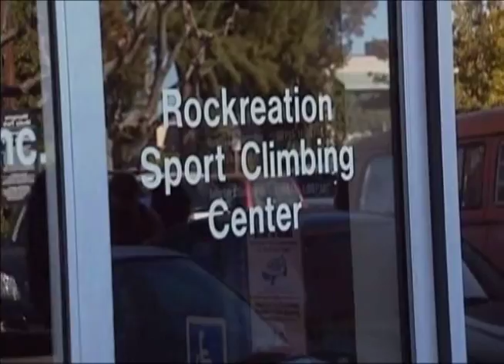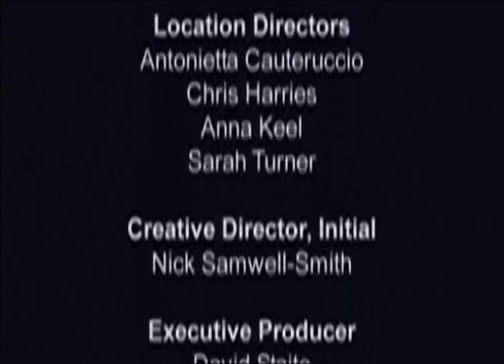"Rehab" Reality Show - Rowetta Idah Graduates Passages Malibu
On this episode of the U.K. reality show, singer Rowetta Idah (Happy Mondays, "The X Factor" U.K.) conquers her fear of anxiety, admits she can see her sober future, and decides to stay on for two more weeks at Passages Malibu drug and alcohol addiction treatment center. She leaves the treatment center feeling like a changed woman.